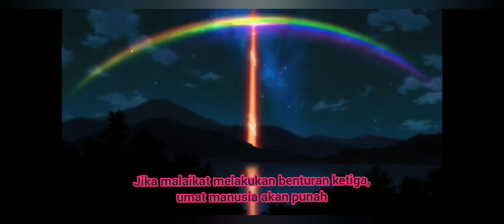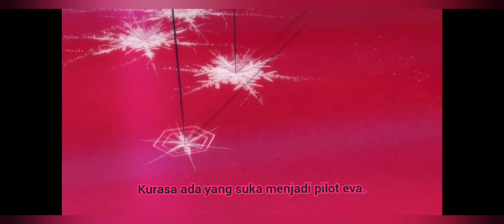previous movies on evangelion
Neon Genesis Evangelion[4] (Japanese: 新世紀エヴァンゲリオン, Hepburn: Shinseiki Evangerion, lit. "New Century Gospel") is a Japanese mecha anime television series produced by Gainax and animated by Tatsunoko, directed by Hideaki Anno and broadcast on TV Tokyo from October 1995 to March 1996. The cast included Megumi Ogata as Shinji Ikari, Kotono Mitsuishi as Misato Katsuragi, Megumi Hayashibara as Rei Ayanami, and Yūko Miyamura as Asuka Langley Soryu. Music for the series was composed by Shirō Sagisu.